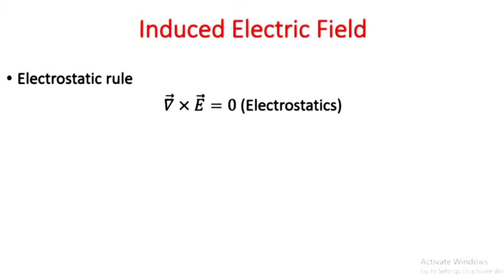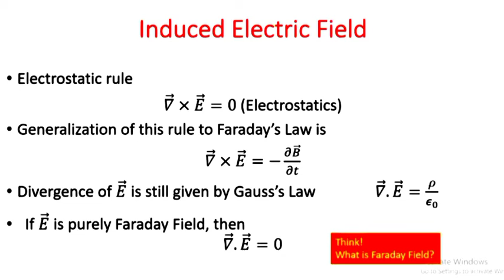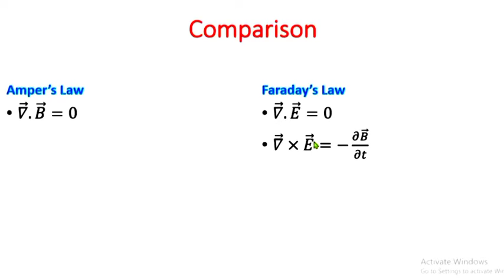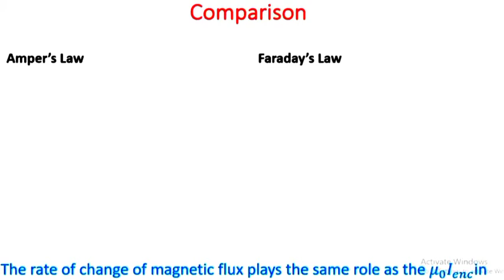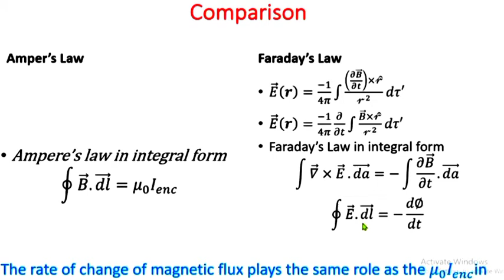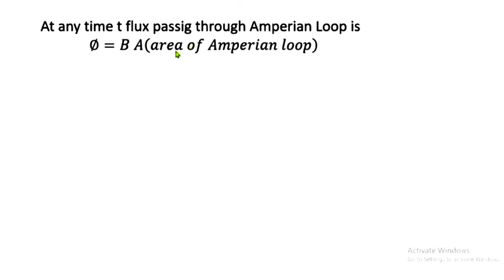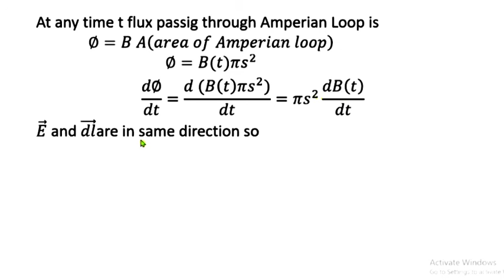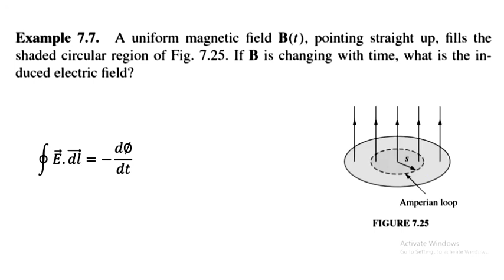THE INDUCE ELECTRIC FIELD|| COMPARISON OF AMPER,S and FARADY'S LAW. EXAMPLE 7.7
AlamACADEMY THEINDUCE ELECTRICFIELD COMPARISONOFAMPER,S FARADY'SLAW.

This video deals with THE INDUCE ELECTRIC  FIELD|| COMPARISON OF AMPER,S and FARADY'S LAW.
This Concept is very important in Engineering. This video is very useful for B.Sc./Bs Sudents.

Alam Academy